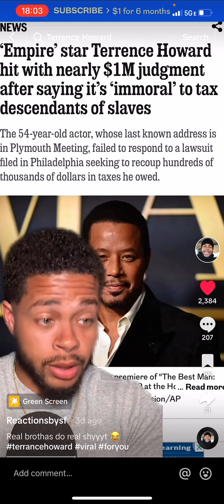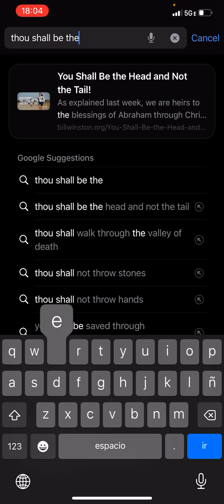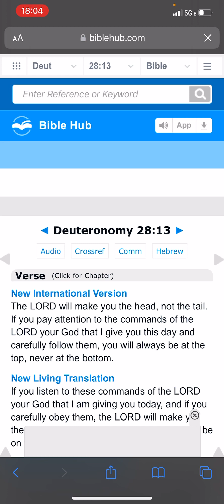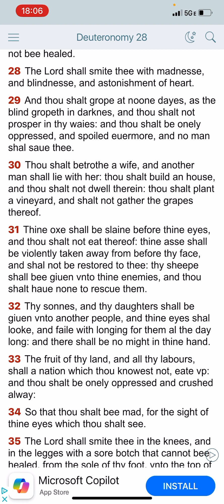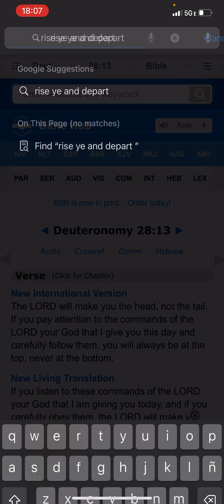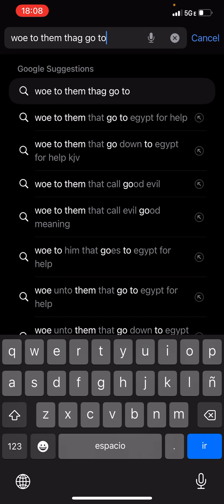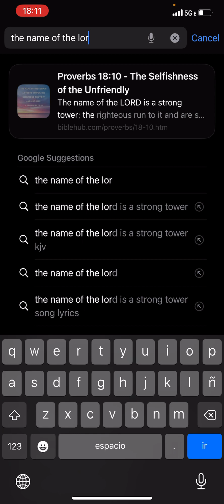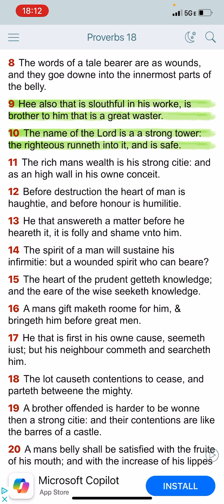Justice Comes from on High